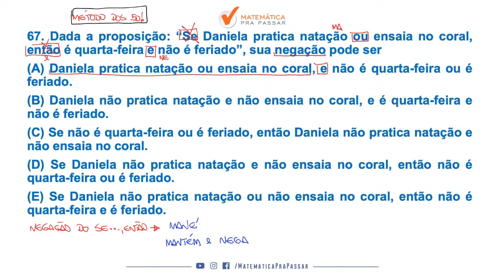Raciocínio Lógico para MP SP |Dica 60| Aprenda A negar o "Se Então"